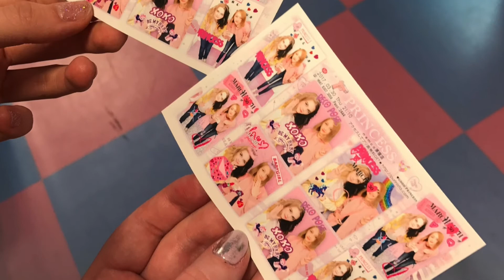Tokyo Vlog - arrival day ♡ Takeshita street, Crepes, Purikura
DON'T FORGET TO SWITCH ON ENGLISH SUBTITLES!